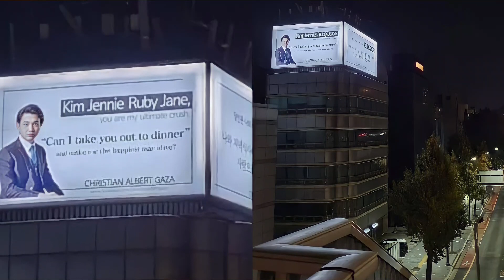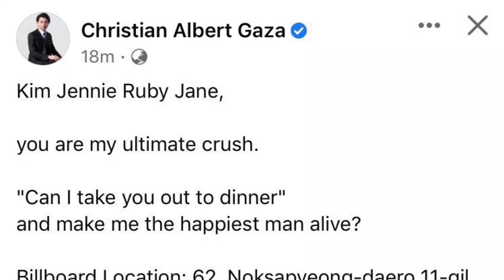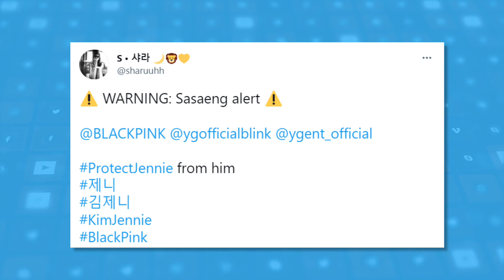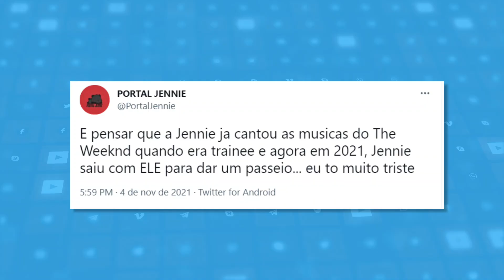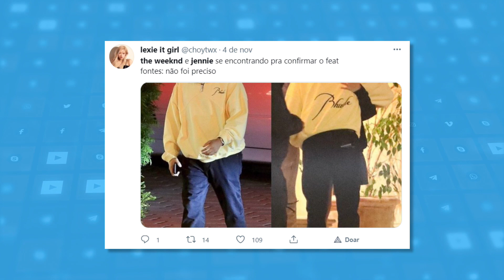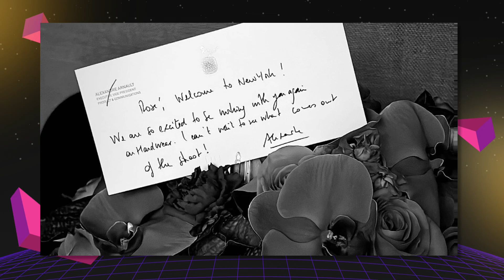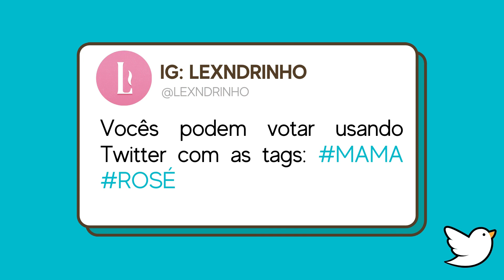BLACKPINK NEWS: JENNIE ATACADA por ESTRANHO; encontrou The Weeknd; JISOO apoia SOMI + MAMA Awards!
No BLACKPINK NEWS de hoje você vai saber: BLACKPINK Jennie com The Weeknd, eles se conheceram em Nova York. Christian Albert Gaza ATACA JENNIE com outdoor pressionando ela a "jantar" com ele. JISOO do BLACKPINK apoia SOMI em seu comeback. E muito mais, saiba como votar em ROSÉ e LISA no MAMA Awards!

Assuntos do vídeos:
00:00 BLACKPINK NEWS
1:01 Estranho ATACA JENNIE com Outdoor
3:47 JENNIE nos Estados Unidos
4:03 Fantasia da JENNIE para Halloween
4:27 Jennie jantou com The Weeknd e Jaden Smith
6:07 ROSÉ nos Estados Unidos
6:30 Como votar no MAMA em ROSÉ e LISA
7:46 JISOO ajuda SOMI
8:17 Música da JISOO para SNOWDROP?